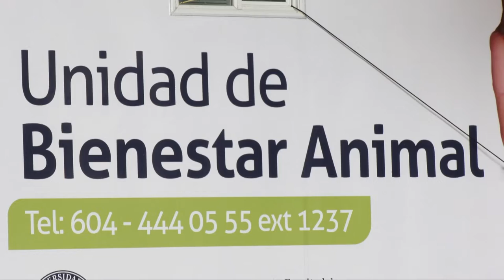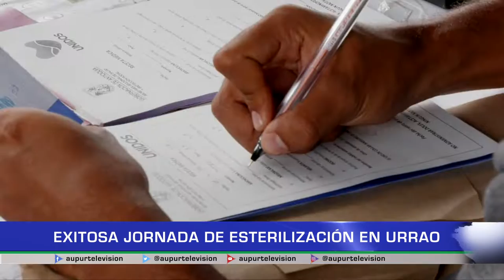Exitosa jornada de esterilización en Urrao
Alrededor de 600 mascotas fueron atendidas en la jornada de esterilización realizada este fin de semana en zona rural y urbana, es sin duda un hecho de responsabilidad animal al que acudieron las familias urraeñas.